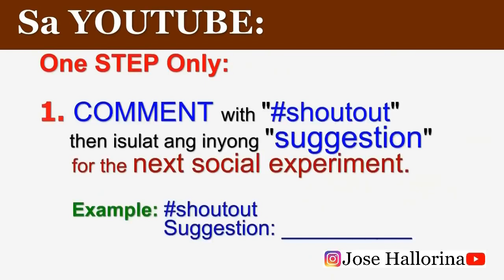Pinoy SOCIAL EXPERIMENT Blind Man Honesty Test